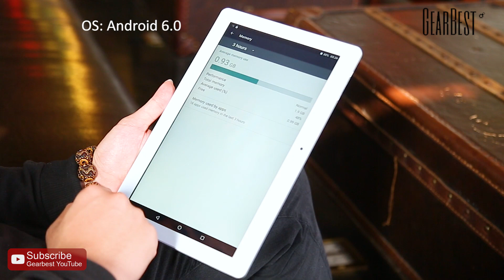Android Tablet ALLDOCUBE iPlay 19 - GearBest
ALLDOCUBE iPlay 10 Tablet PC
ALLDOCUBE iPlay 10 is equipped with a 10.6 inch 5-point touch screen, dual band 2.4GHz / 5.0GHz WiFi and HDMI output, which allows you to connect it to monitors, TV or projectors, perfect for creating your personal home theater.

Main Features:
Ultra-low-voltage platform and quad-core processing provide maximum high-efficiency power to go
●10.6 inch 5-point IPS Screen with 1920 x 1080 Resolution
Offers good experience for watching videos and browsing the Web. The 1920 x 1080 resolution boasts impressive color and clarity
●2GB RAM for Advanced Multitasking
●32GB Storage Capacity
●128GB TF Card Expansion
Accepts compatible card up to 128GB ( not included ) for easy expansion
2.0MP rear-facing camera and 0.3MP front camera let you capture memorable moments or chat with friends
802.11a/b/g/n wireless Internet, allows you to connect to the Web while within range of an available wireless network
Wirelessly transfer photos, music and other media between the computer and your Bluetooth-enabled cell phone or connect Bluetooth wireless accessories

【Flash Sale Up to 80% Off】 【 Today's top coupons & offers】 【New Arrivals & Bestsellers】 ☆【 Xiaomi Exclusive Zone】 ☆【0.99 Zone】 Subscribe for tech reviews & GIVEAWAYS GB Ultimate Deal Coupon 【UP TO 20% OFF】 ?
For the most popular deals on Gearbest,